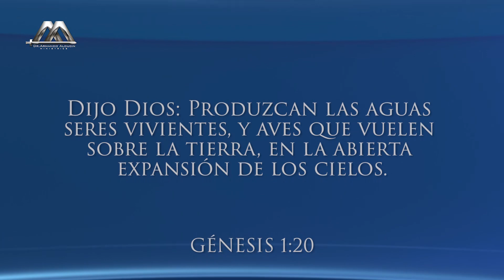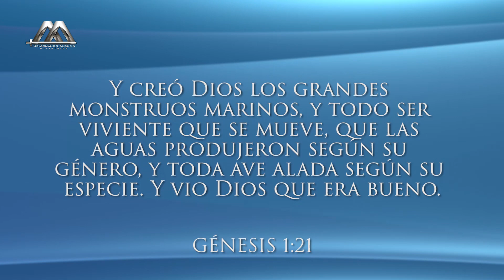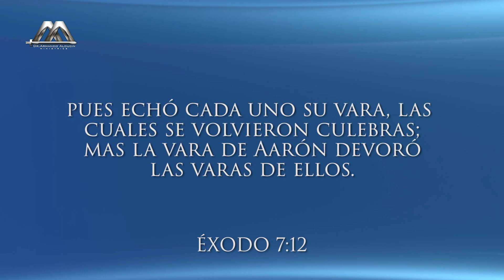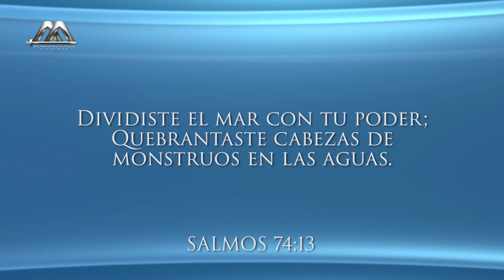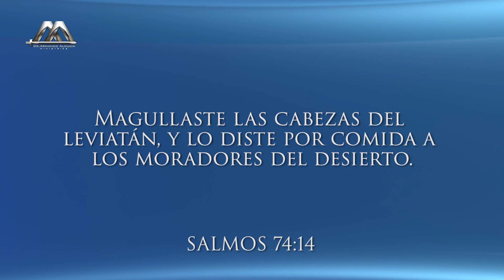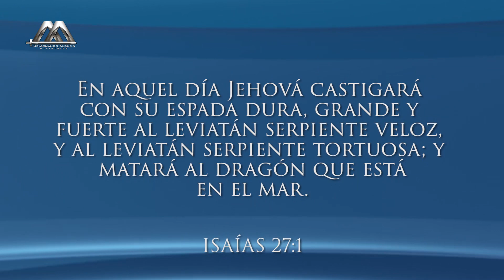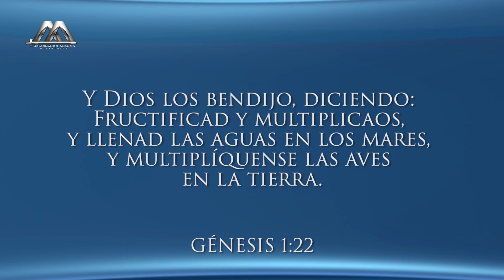La Vida Marina y las Aves | La Creación de Dios | Dr. Armando Alducin